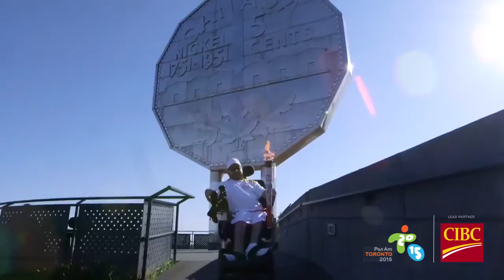5,000 kms. 130 communities. And you. | CIBC and the TORONTO 2015 Pan Am Games Torch Relay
The flame has traveled 41 days across our PanAmazing country, and on July 10th, 2015 that fire ignited the start of TORONTO 2015.